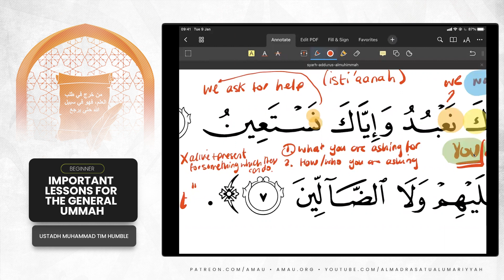Asking People for Help || AMAU Live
BarakAllahu feekum.